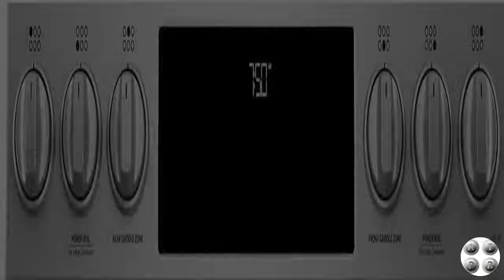Cafe 30 ADA Slide-In Front Control Gas Double Oven With Convection Range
LED Control Panel: Every detail of your kitchen is designed to delight, thanks to a sleek LED control panel that visually disappears when not in use and wakes up when prompted

WiFi Connect: Control your oven from your Smart phone using WiFi Connect
Six Burner, Edge-To-Edge Cooktop: Entertaining for large groups is easy with the industry's first six burner, edge-to-edge cooktop that can accommodate cookware of all sizes and a cast-iron integrated griddle that provides enough room to perfectly flip crab cakes, arepas and other crowd favorites

21K Triple Ring Burner: Create an unforgettable dinner, using a 21K triple ring burner to do everything from searing scallops to simmering a lemon caper white wine sauce and a 15K power boil burner to boil water quickly for al dente angel hair pasta

Temperature Probe: Get roasts and meats just right with a temperature probe that lets you monitor progress without opening the oven door.

Product description
Cafe CGS750P2MS1   Matte Collection Series 30 Inch Slide-in Gas Range with 6 Sealed, Burners, Griddle, Double Ovens, Convection, Delay Bake, Self-Cleaning Mode, ADA Compliant, Star K Certified, WiFi Connect, Connects With Amazon Alexa, Connects with Google Assistant in Stainless Steel

Quick Specs:
Series: Matte Collection
Width: 29.875"
Height: 37.375"
Depth: 29.5"
Gas Type: Natural Gas
Cooktop: Sealed Burner
Highest Burner Output: 21000 BTU
Burners: 6
Total Capacity: 6.7 cu. ft.
Sabbath Mode: Yes
Convection: Yes
Double Oven: Yes
Griddle: Yes
ADA Compliant: Yes
Star K Certified
WiFi Connect
Connects With Amazon Alexa
Connects with Google Assistant